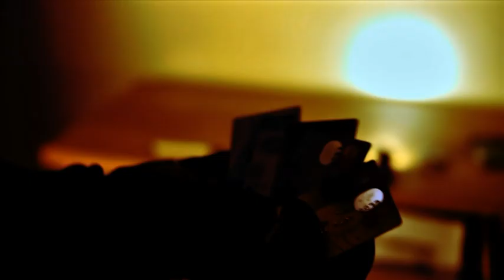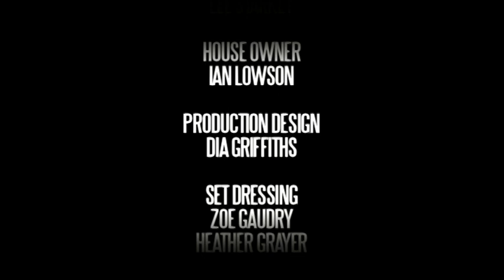Stealing Stolen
This is another project I was involved in during 2012 (released in 2013).
You'll have to be logged into YouTube to view as it's flagged as "not for kids". Anyway, enjoy!

This also makes me on the 5th Degree of Bacon!